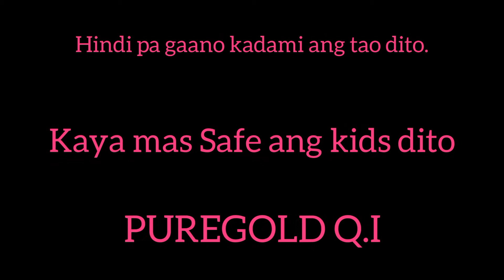Jollibee:Puregold Q.i Central.